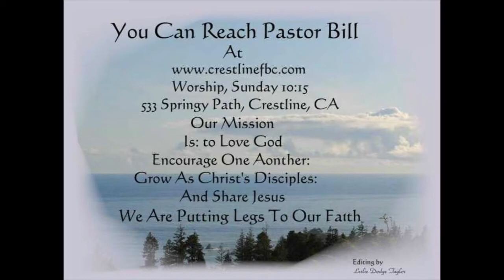Man Of Lawlessness 5 4 14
The Battle For Heaven, No One Can See Jesus Unless Born From Above (Born Again), Corinthians 3: 1-2,The Devil Wants You In Hell,
The Battle your Your Soul, Where are Your Eyes Fixed, Stay Focused on Heaven,